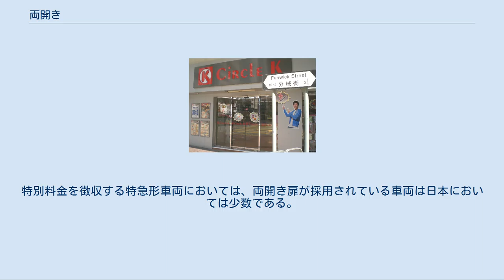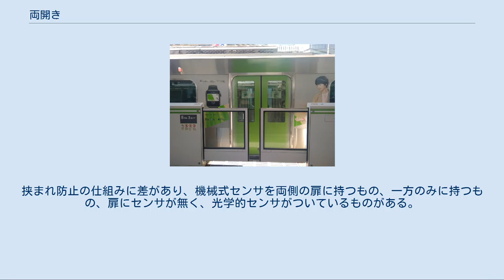両開き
両開きの引き戸（手前）と開き戸（奥） 店舗入り口に設置された両開き折戸の例 店舗入り口に設置された両開き引戸の例 両開き（りょうびらき）は、扉の開閉の形態のひとつで、2枚の扉を左右に移動させることにより扉を開閉するものを指す。
対義語は1枚の扉を移動させることで開閉させる片開き。
両開きで開閉する扉は、両開き戸、両開き扉と呼ばれる。
 詳細は「観音開き」を参照 両開きの開き戸は、大きな備品の搬入・搬出が必要であったり、多くの人が出入りするオフィスや公共建築などに用いられる。
また、住宅の門扉、オフィス用家具、大型の冷蔵庫等にも用いられている。
 病院の手術室入口などのスムーズな開閉（速やかな開閉）が求められる場所では、双方向（扉の手前側及び奥側）いずれからも押して開く構造のスイングドアが多く用いられる。
 扉を収納するスペースがなく、かつ開き戸では開扉時のスペースが取れない場合には、折戸を両開きにした扉が採用されることがある。
これは「4枚折戸」とも称され、路線バスや一時期の路面電車などでは国を問わず採用されている。
 両開きの引き戸は、両引き戸、引き分け戸とも呼ばれる。
両引き戸は、2枚の扉が1本の溝やレールに案内される点で、複数枚の扉が複数の溝やレールに案内される引き違い戸と異なる。
 両引き戸は、建物の入口に自動ドアが設置される場合や、エレベーターのドア等に用いられる。
2枚の扉を手動で開閉する場合には、両引き戸ではなく、引き違い戸が用いられることも多い。
 JR東日本の山手線E235系電車の両開き扉。
手前のホームドアも両開きになっている。
 現在の日本国内で使用されている鉄道車両においては、路面電車や荷物車・貨車での採用が先行した。
1960年代ごろまでは大部分の通勤形車両は片開き扉であったものの、両開きにすることで扉の有効開口寸法の拡大と開閉に要する時間の短縮が期待できるため、その頃からの新造車両の大半は両開き扉となっている。
ただし、京浜急行電鉄のように、扉の幅よりも扉の数を増やした方が得策として、他社よりも遅くまで片開き扉の採用を続けていた事業者も存在する。
特別料金を徴収する特急形車両においては、両開き扉が採用されている車両は日本においては少数である。
 エレベータ（エレベーター）で両開き扉がある。
中央から開くので、大勢の出入りに都合がよい。
挟まれ防止の仕組みに差があり、機械式センサを両側の扉に持つもの、一方のみに持つもの、扉にセンサが無く、光学的センサがついているものがある。